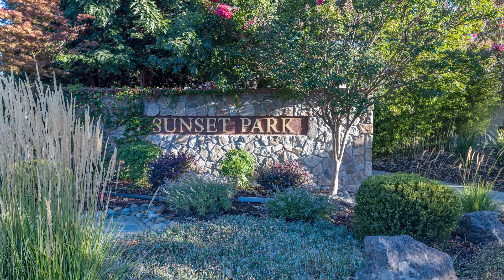1847 Olmo Way, Walnut Creek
Wonderful two-story, end-unit townhouse in the coveted Sunset Park neighborhood of Walnut Creek.
An abundance of privacy with no neighbors above or below! Upon entry, the living room welcomes you in and leads you past the cozy fireplace and into the cheerful kitchen and dining area as well as a spacious enclosed patio. Upstairs are two ample-sized bedrooms and an updated full bath. The lower level includes convenient 1/2 bath and in-unit laundry with newer appliances. Newer H2O heater and HVAC. Reserved carport parking with back door access through patio as well as ample off-street parking near unit.
Perfect location to enjoy Heather Farms Park, dining, endless shopping, and easy commuting.